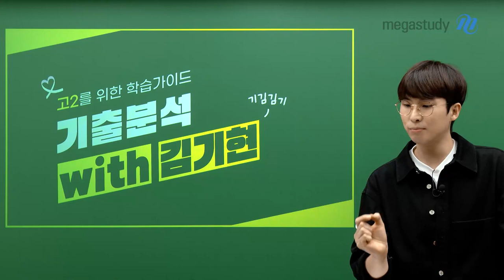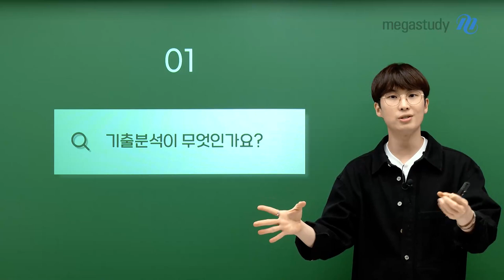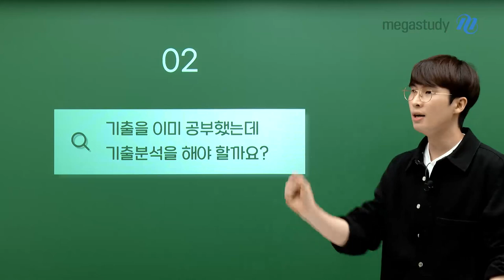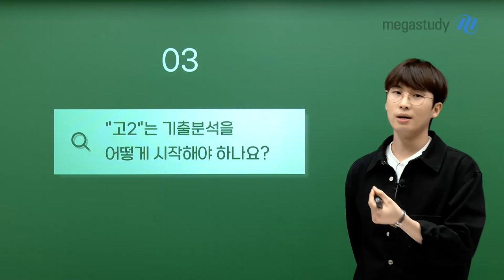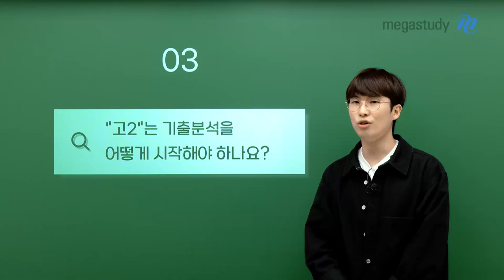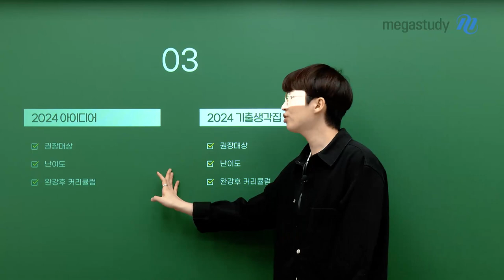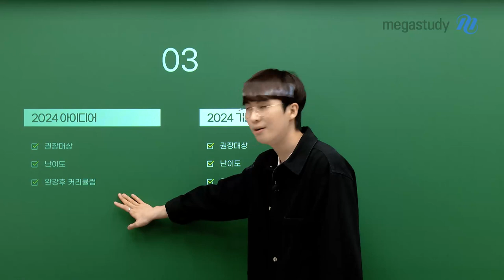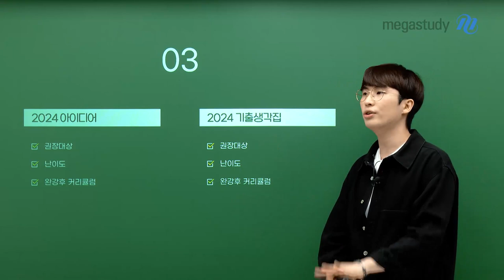[메가스터디] 수학 김기현쌤 - [고2를 위한 학습 가이드] 기출분석 with 김기현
고2 학생들은 수능을 위해서
지금부터 어떤 공부를 해나갈 수 있을까요?

Q1. 기출분석이 무엇인가요?
Q2. 기출을 이미 공부했는데 기출분석을 해야 할까요?
Q3. "고2"는 기출분석을 어떻게 시작해야 하나요?

2025 학년도 수능, 기적을 현실로 만들기 위해서
지금 당장 시작해야 합니다!